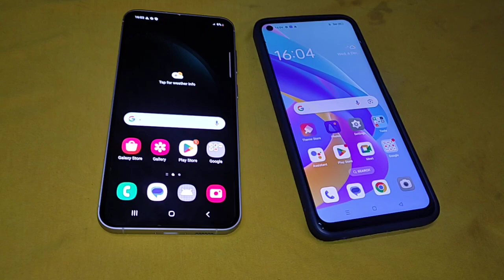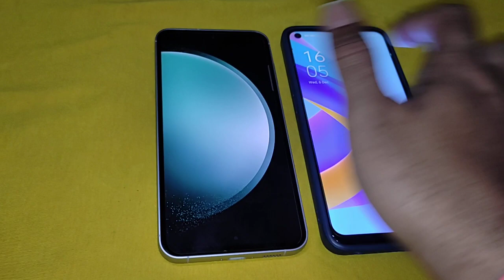Samsung s23 vs Oppo A76 reboot speed test